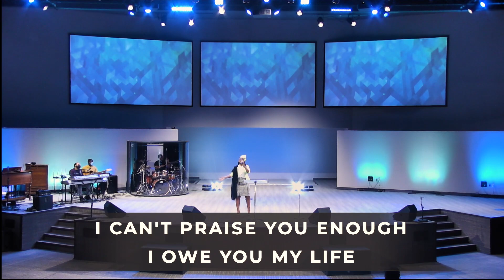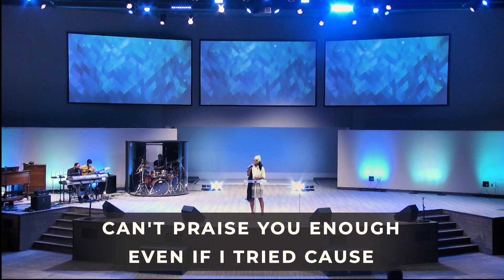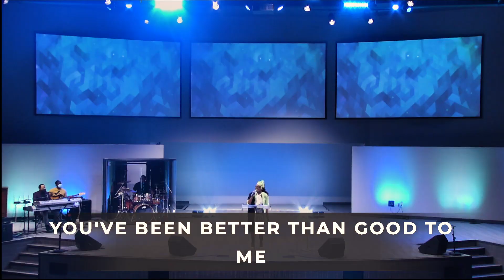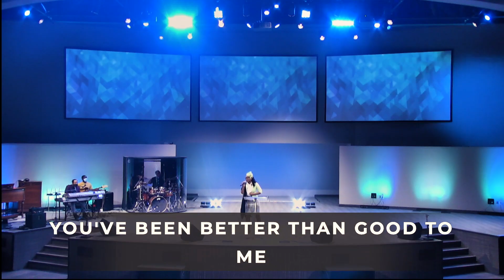Lord You Are Good COVER | Crystal Milson